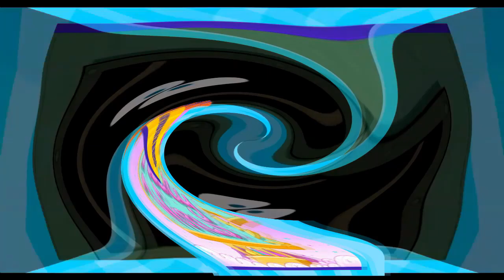Veg Replace Tennis 30 MINUTES of Fairy World Adventures 🧚 The Fairly OddParents Nicktoons Rounds